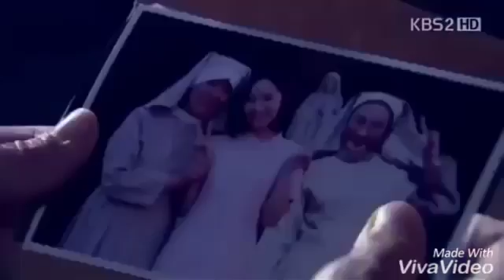to itni khoob surat hai